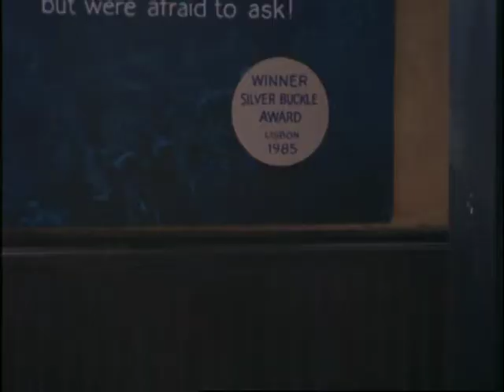Mike Hammer, Private Eye - S02E12 - Songbird Pt1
Songbird Pt1 : Lila B is a singer who is romantically involved with a mobster, Johnny Dive. When she becomes a murder suspect, Mike tries to help.